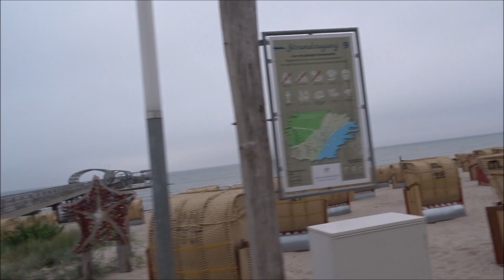Radtour Kellenhusen Dahme Grömitz Ostseeküstenradweg